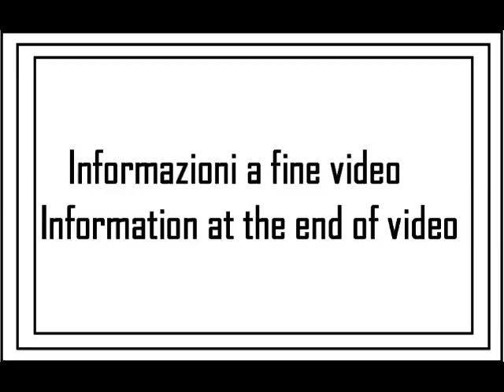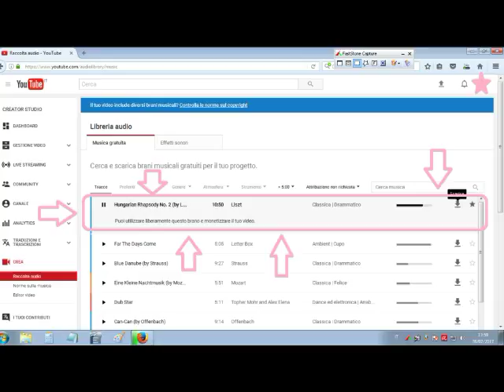I miei giri in MTB 2017: tappa 03 (L)